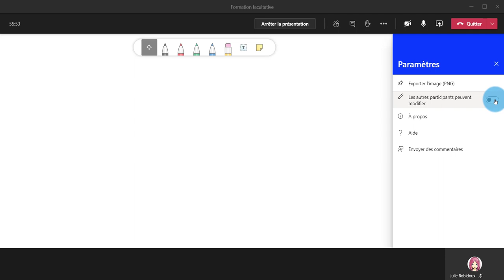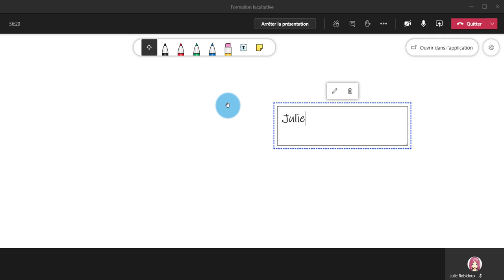Teams - Vidéoconférence - Utiliser le tableau blanc